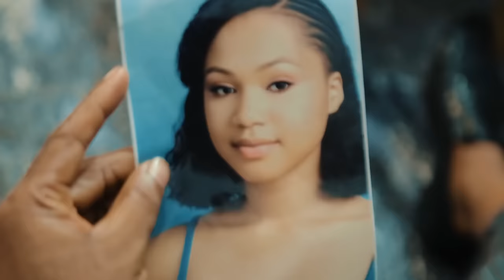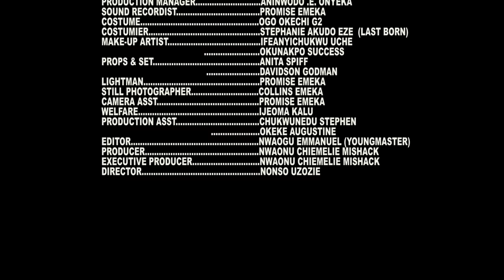PREGNANT SCHOOL GIRL - MERCY KENNETH, EMEKA EZE, TRACY EDWIN - 2024 Latest Nigerian Nollywood Movie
AMAZON NOLLY TV PRODUCED THIS FILM EXCLUSIVELY. DE BLESSED MISHACK PRODUCTIONS

"Experience the Brilliance of Nollywood's Finest Actors on Your Screen! Discover the Best and Latest Nigerian Movies of 2023 Exclusively on Our Channel.

Indulge in a variety of Nollywood Genres including captivating Dramas, Hilarious Comedies, Heart-pounding Action, and much more. If you have a passion for Epic Nigerian Films, we've got you covered!

Stay up-to-date with the Latest Nigerian Movies as we curate an extensive library of highly anticipated Nollywood Cinema that never disappoints."

Get ready to be entertained with our latest selection of Nigerian movies from 2023, and occasionally enjoy Yoruba movies on our channel as well